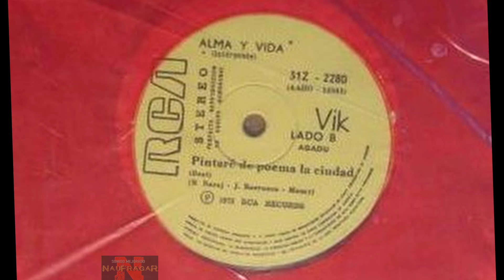ALMA Y VIDA - PINTARE DE POEMAS LA CIUDAD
SI algun archivo publicado esta afectando derechos de autor, por favor comunicarmelo. Se retirara el material inmediatamente.
Muchas gracias.